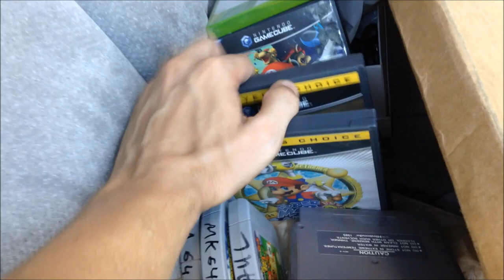GARAGE SALE GAME FINDS! Game Cube & N64 Score! | Scottsquatch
The finds this week include great N64 & Game Cube titles, a boxed Genesis, nice Nintendo DS systems, and a rare controller.  The link to the Facebook page is below. -Scottsquatch :)